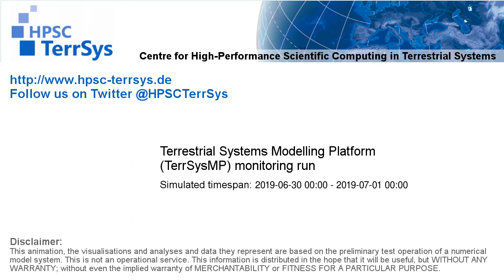TerrSysMP monitoring run 2019-06-30 - precipitation after interception - NRW (24h)